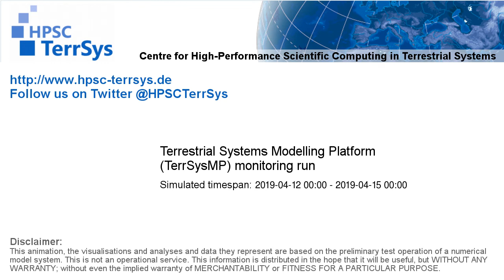TerrSysMP monitoring run 2019-04-12 - geopotential and sea level pressure - Europe (72h)